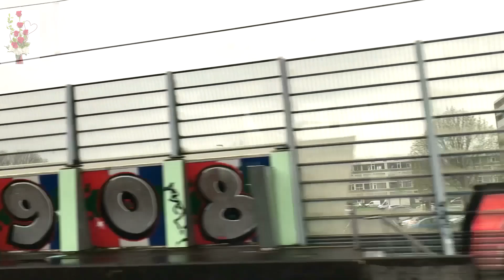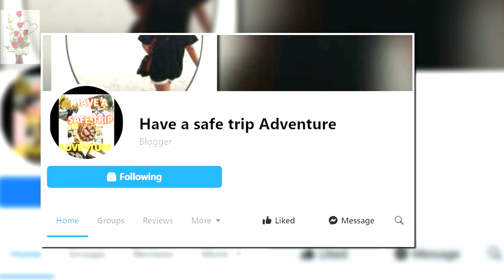Train adventure From Rotterdam to Belgium || Europe || have a safe trip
ROTTERDAM, NETHERLANDS,  EUROPE

Stay safe!!